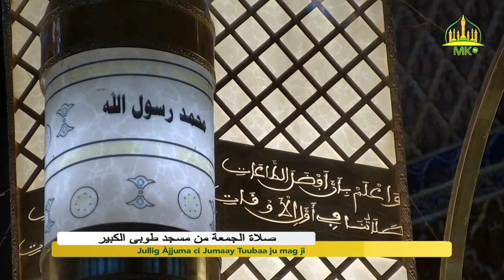Jullig Àjjuma ci Jumaay Tuubaa ju mag ji